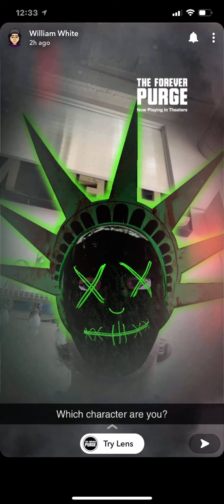Snap screen record